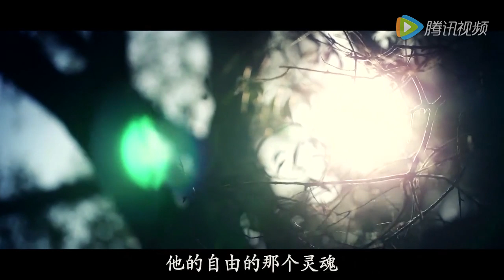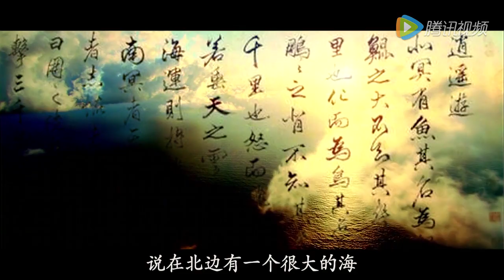【生命】梁冬 · 庄子① 正安